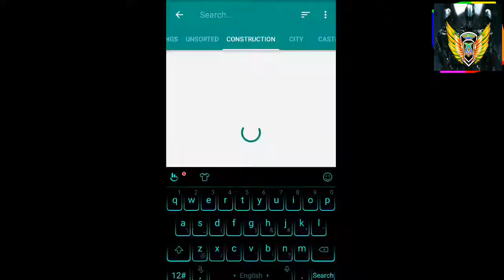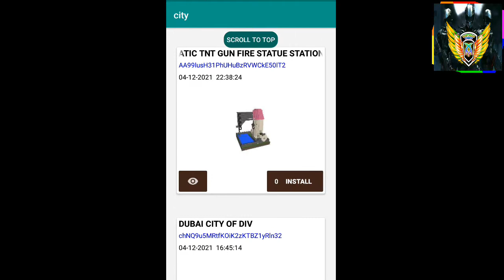secret city craftsman city seed lokicraft best city seed craftsman best city seed eerskraft(#11)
secret city  seed | craftsman city seed | lokicraft best city seed | craftsman best city seed |

In this video I give tips and trick for game play

My Garena free fire ID
Name=ADAMHAR22160
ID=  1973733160